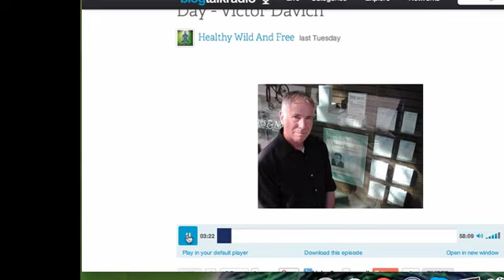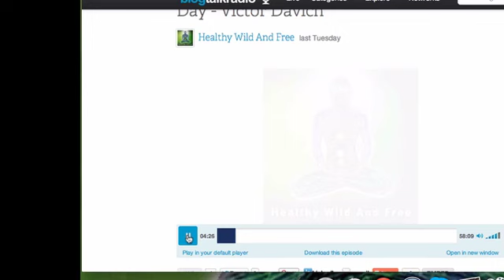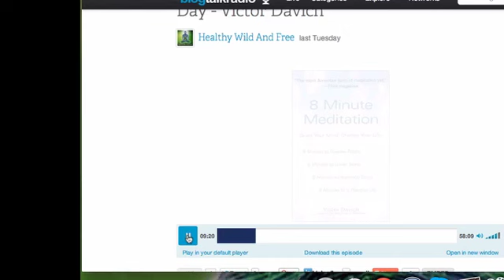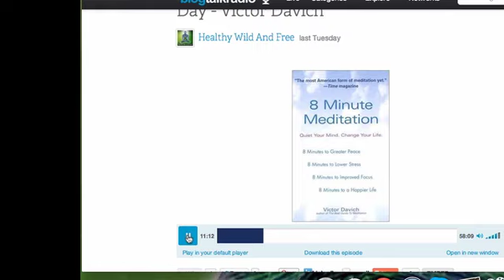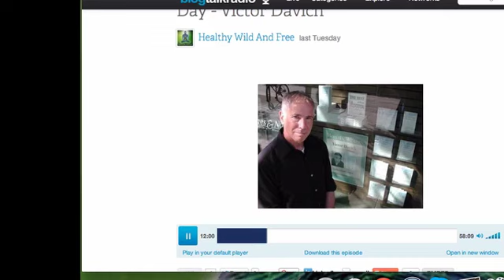Start Meditating With Just 8 Minutes A Day: Interview With Victor Davich - Health Podcast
In this podcast Victor Davich and myself talk about how to get started meditating with just 8 minutes a day.  We discuss the benefits of meditation and why it's worth implementing in your life.  Victor is the author of 8 Minute Meditation. Victor Davich has been an attorney, producer, and creative executive at Fortune 500 companies.  He has meditated for over three decades.  Victor is the creator of the Amazon bestselling 8 Minute Meditation and 8 Minute Meditation Stress Reduction programs.  His books have empowered over 100,000 people to transform their lives.  Victor's new meditation iPhone app, Simply8, will be released this fall.

- David Benjamin